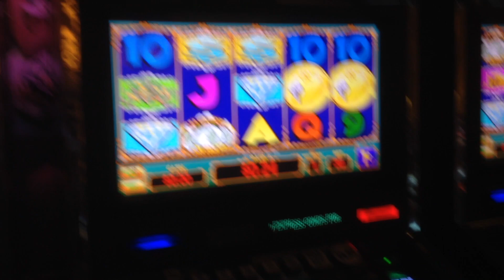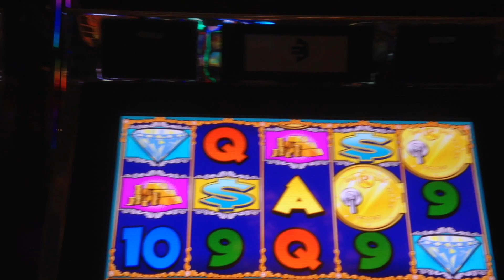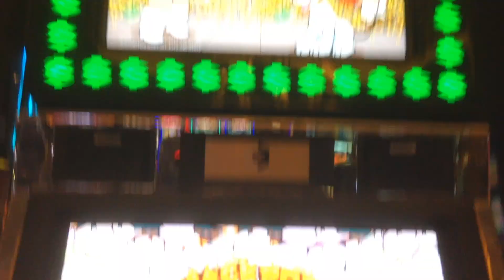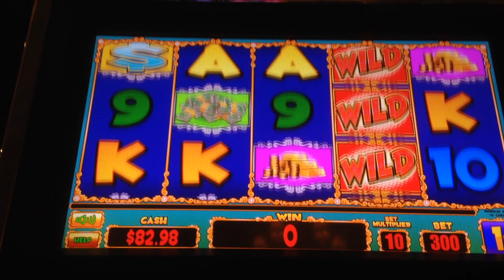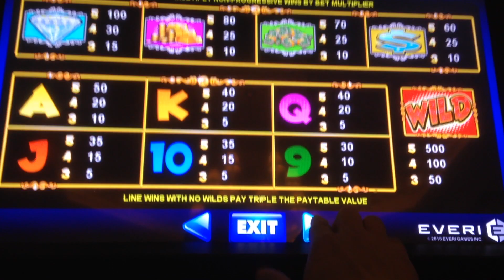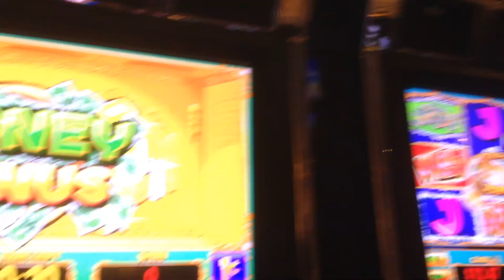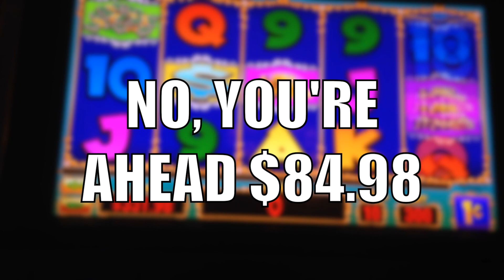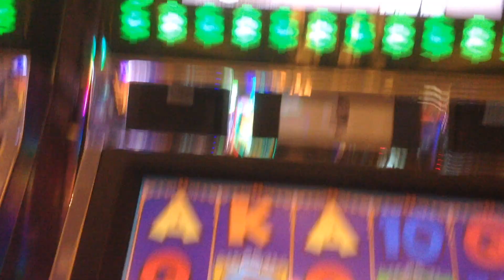★NEW SLOT! RICHIE RICH★ AIN’T LEAVING WITHOUT A BONUS!! Slot Machine Bonus (Everi)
Trying out the brand new RICHIE RICH slot machine by Everi at the Bellagio last month. What was supposed to be a $50 Double or Nothing challenge on this slot turned out to be my quest for a bonus! This slot features a Jackpot Jump feature (just like Jackpot Inferno) and a Money Grab Bonus. The big money maker features on this game occurs during the base game. If you land Richie Rich (multiplier up to 10x), Gloria Glad (extra wilds), and Cadbury (extra diamonds) on the last 3 reels simultaneously, you have a chance to win huge. How much did I wind up spending on this game and did I come out a winner or a loser? 🤔